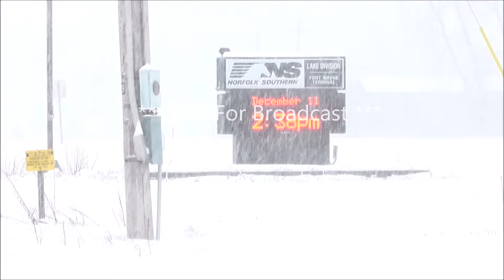Drake Lewton - Ft Wayne IN - Heavy Snow - December 11th 2016